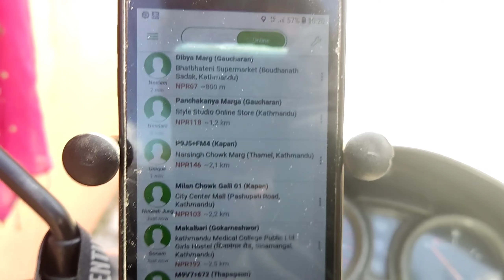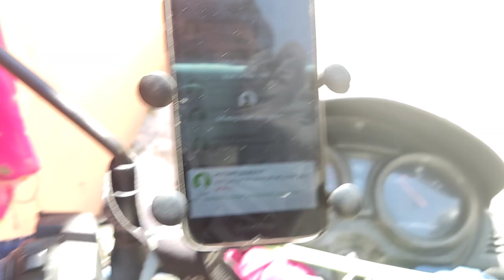4,000 Earning Challenge Failed || ट्राफिकले 15,00 को चिट काटो || Gas Xpose Kathmandu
4,000 Earning Challenge Failed || ट्राफिकले 15,00 को चिट काटो || Gas Xpose Kathmandu || @motokamal20

1 Like = 1❤
10 Like = 10❤